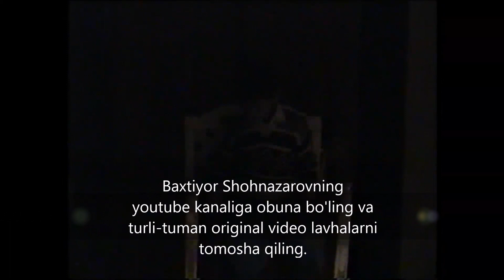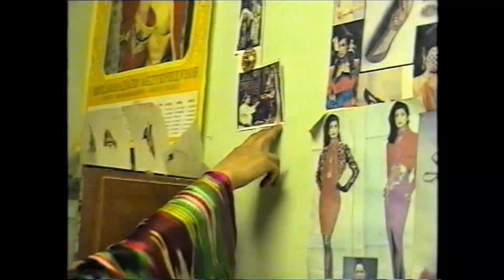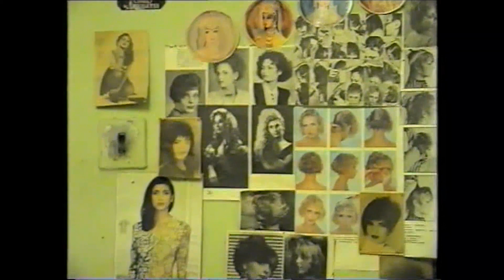Chimildiq Abdurayim Abduvahobov Madina Muxtorova чимилдик 1997-yil 2-parda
UZ: O'zbek Milliy akademik drama teatri "Chimildiq" komediyasi. 1997-yilda yozib olingan. EN: National Academical Drama Theater of Uzbekistan's play "Bridal Chamber".